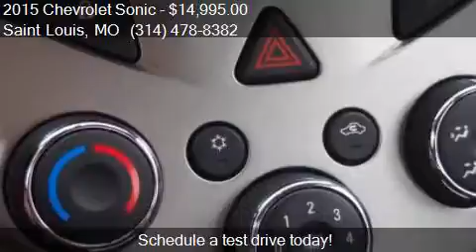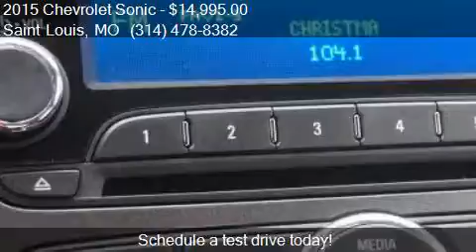2015 Chevrolet Sonic LT Auto 4dr Sedan w/1SD for sale in Sai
This 2015 Chevrolet Sonic LT Auto 4dr Sedan w/1SD is for sale in Saint Louis, MO 63110 at DON BROWN PREOWNED - Ask For Danny Hardcastle.

Engine: 1.8L I4
Transmission: Automatic 6-Speed
Color: White
Mileage: 9275
Contact DON BROWN PREOWNED - Ask For Danny Hardcastle 2244 S KINGSHIGHWAY Saint Louis, MO 63110 to test drive this 2015 Chevrolet Sonic LT Auto 4dr Sedan w/1SD today.